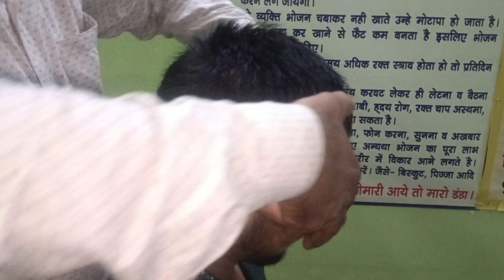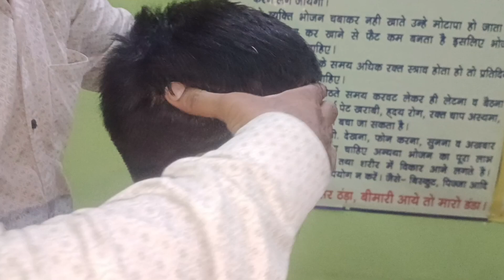Depression,Headache,अवसाद क्यों होता है कैसे पहचाने,कारण,लक्षण व ईलाज।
दिगम्बर कश्यप
(सीनियर न्यूरोथैरेपिस्ट)
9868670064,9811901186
Morning-1439A-29,Near Shiv Mandir,Balbir Nagar,
Shahdara,Delhi-32
Delhi-94
Time- 4 Pm to 7 Pm
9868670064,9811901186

Neurotherapy
neurotherapy course
neurotherapy treatment
neurotherapy By Digamberkashyap
bestneurotherapy#besteducationcentre#digamberkashyap# bestneurotherapy besteducationcentre#